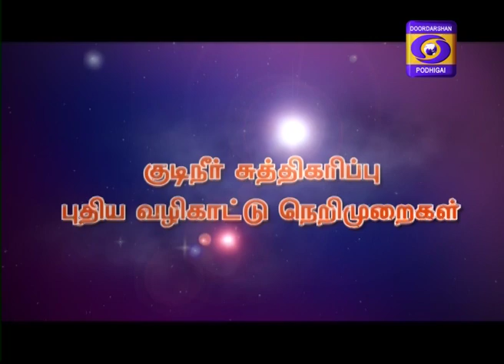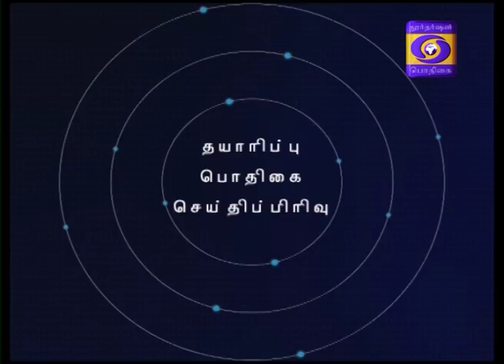குடிநீர் சுத்திகரிப்பு புதிய வழிகாட்டு நெறிமுறைகள் 09.02.2020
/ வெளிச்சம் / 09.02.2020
குடிநீர் சுத்திகரிப்பு புதிய வழிகாட்டு நெறிமுறைகள்